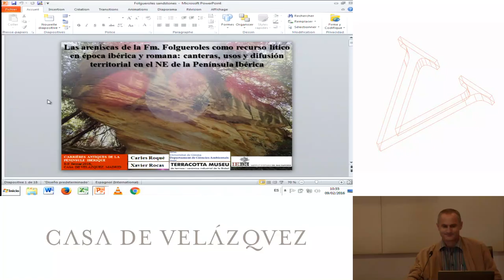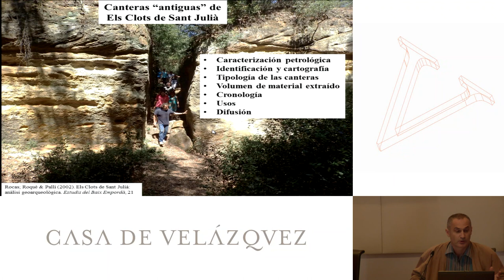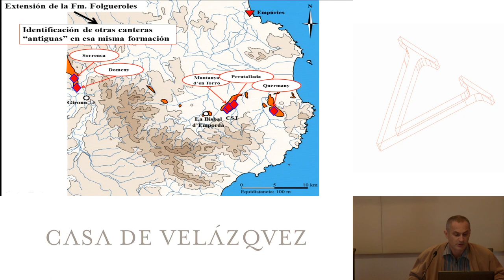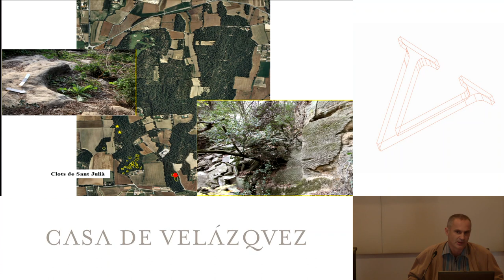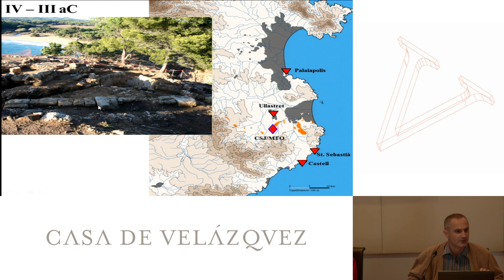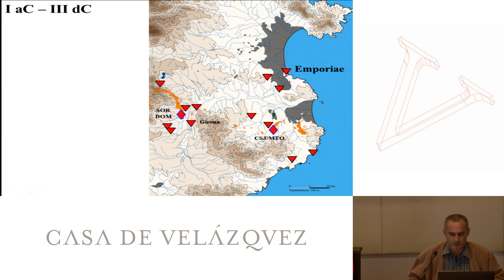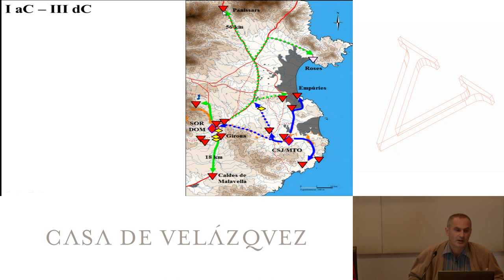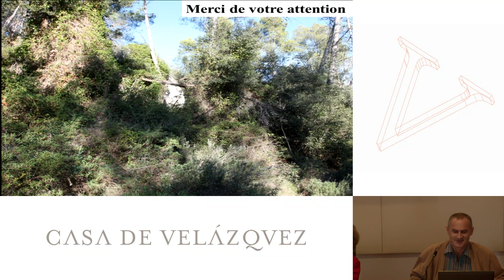Las areniscas de la Formación Folgueroles como recurso lítico en época ibérica y romana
Rocas Xavier, Roqué Carles
  Podcasts de la Casa de Velázquez